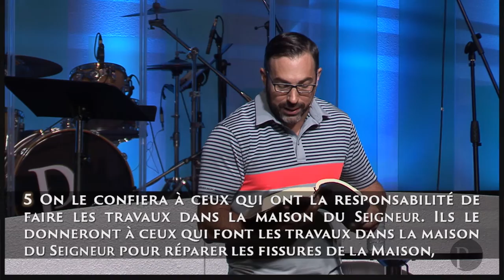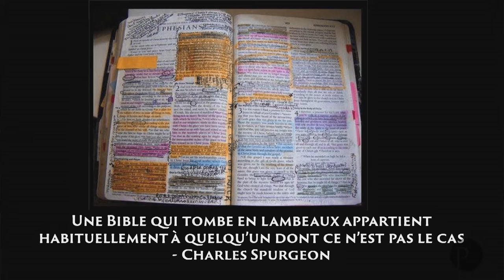Dieu supporte par sa PAROLE